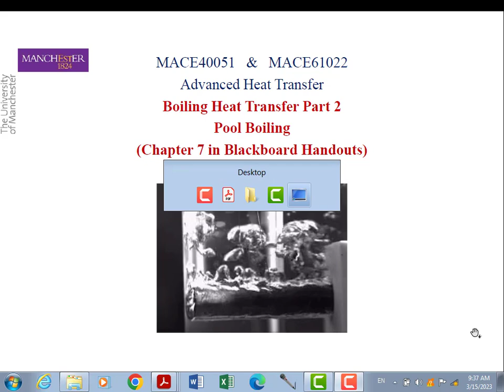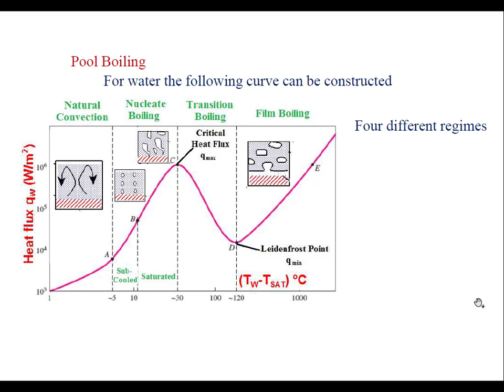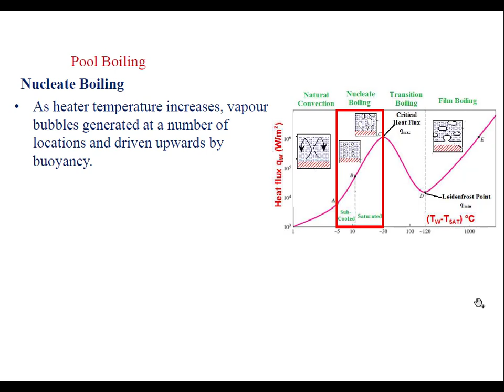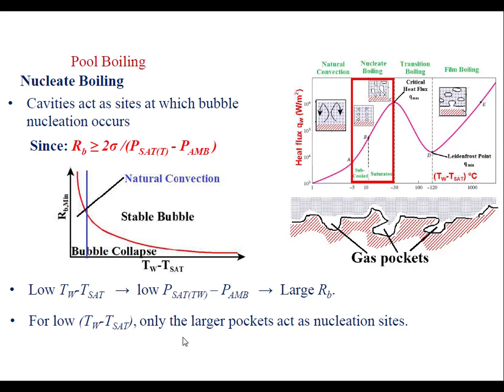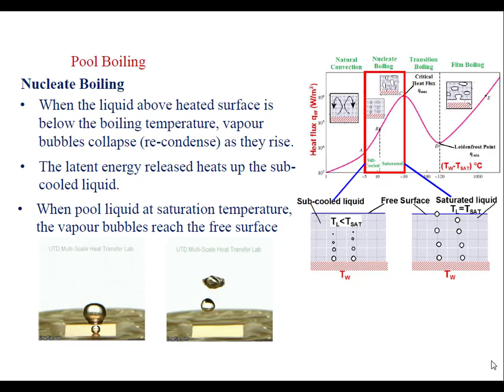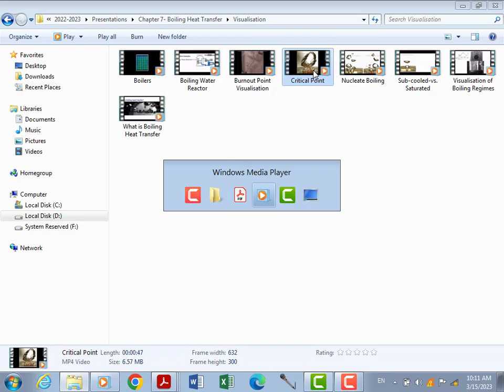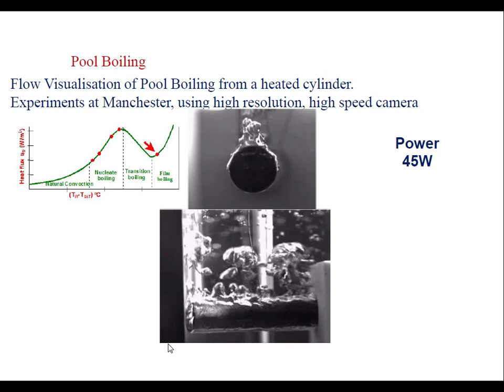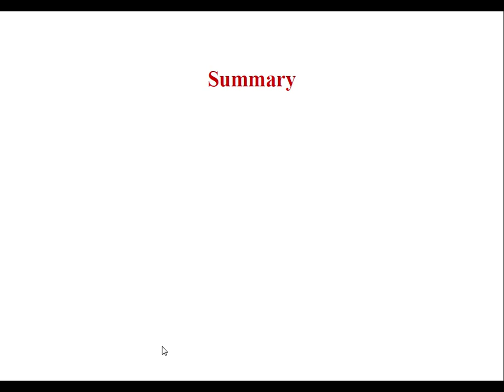Advanced Heat Transfer II, Chapter 7, Part 2, Pool Boiling